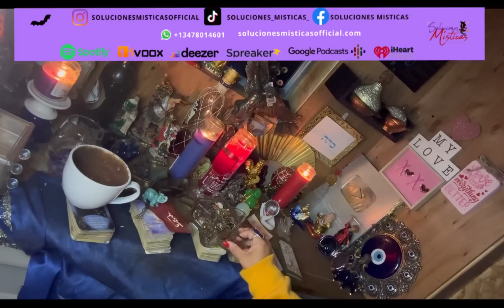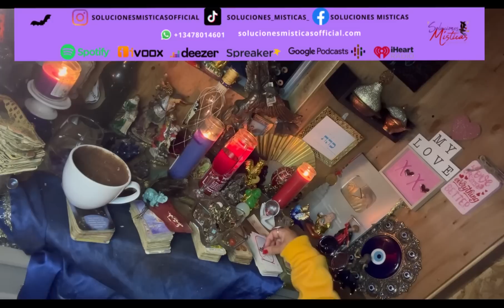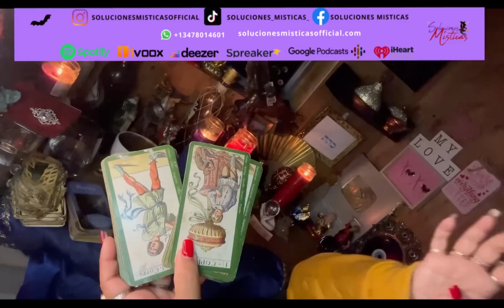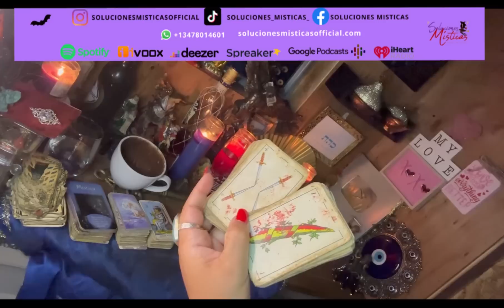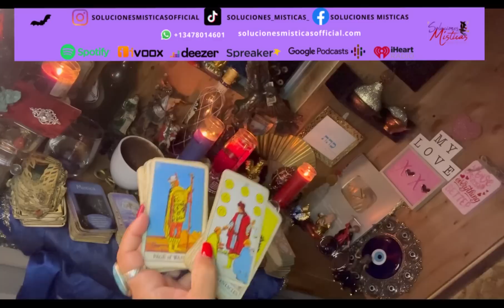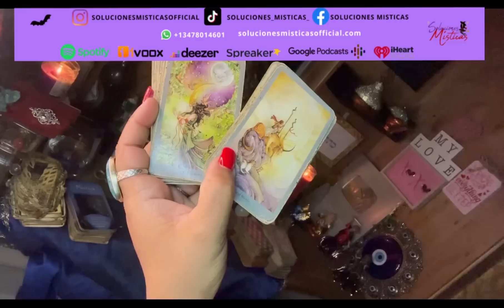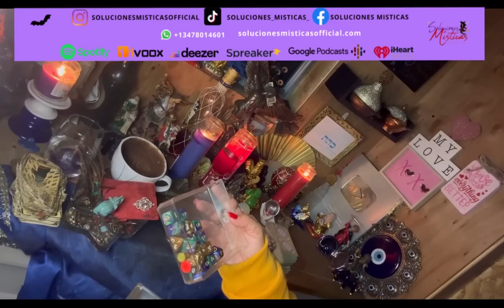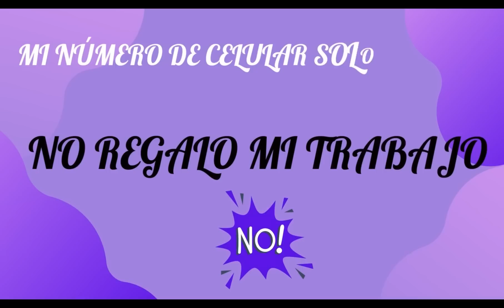Tauro♉️impresionante🤩tu tercer ojo👁️ se abrirá! Todo lo sabrás!😍lectura del café ☕️+🔮+🗝️5-12feb